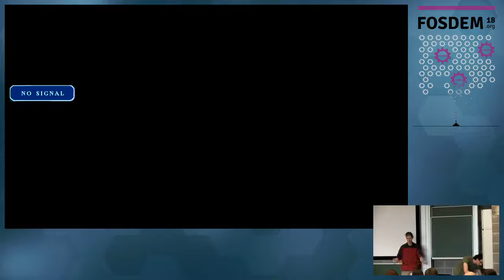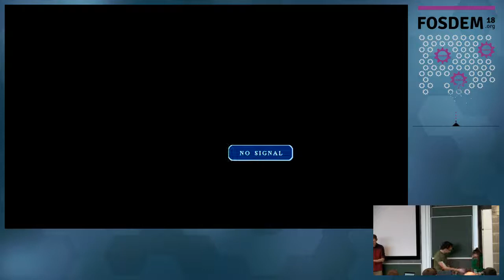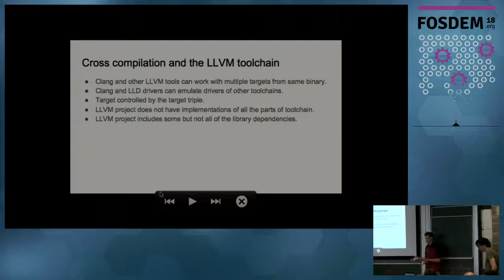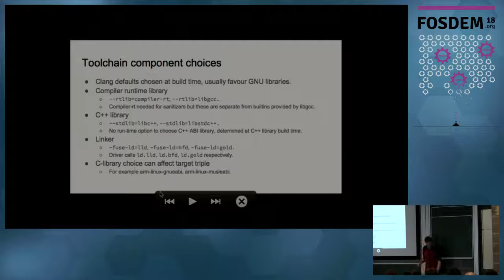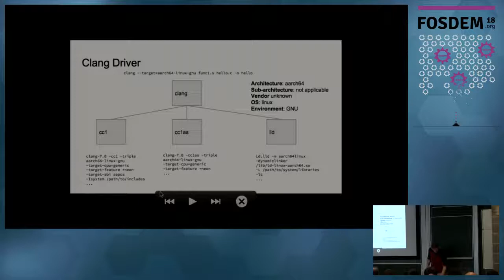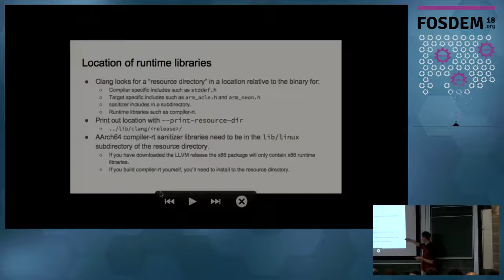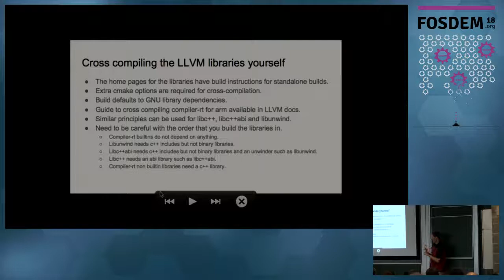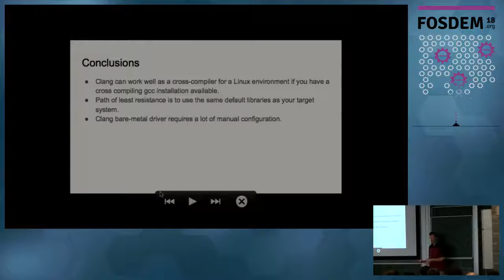How to cross-compile with LLVM based tools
by Peter Smith